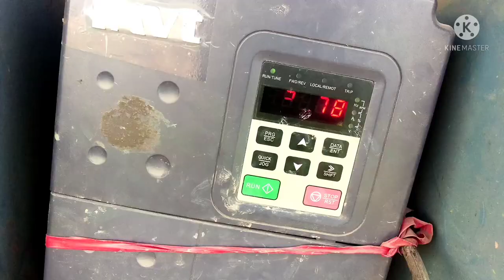Naeem Baloch Vlog | This Is My Today's Video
Hi I'm Naeem Baloch
"Naeem Baloch"

"Naeem Baloch"